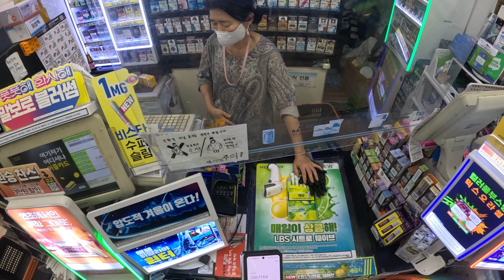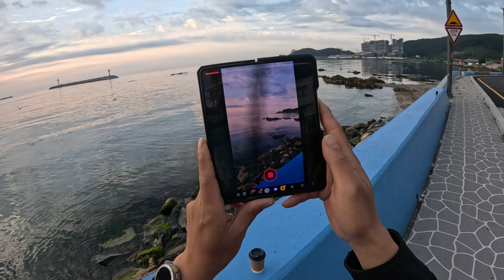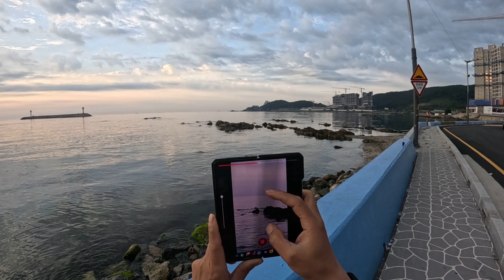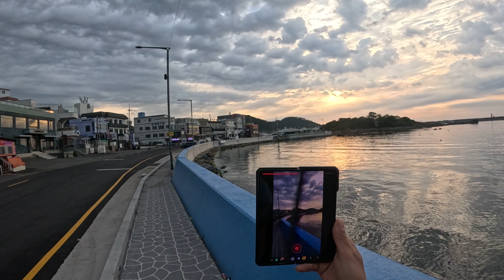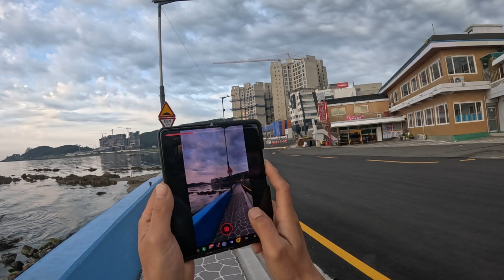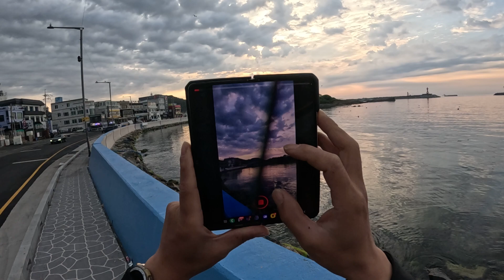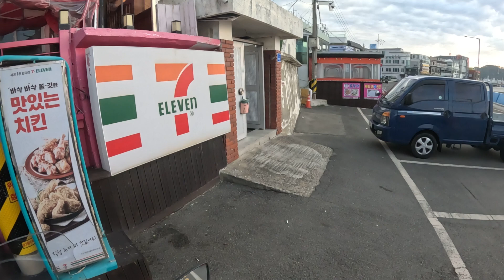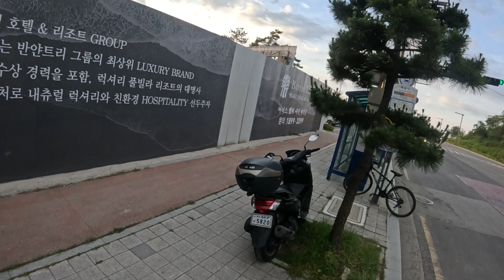commuting,travel to Busan,dawn riding,afternoon riding,motorcycle,travel to Korea 01/06/2024